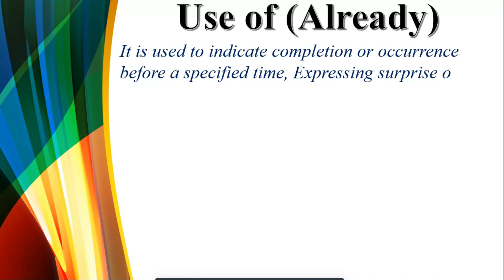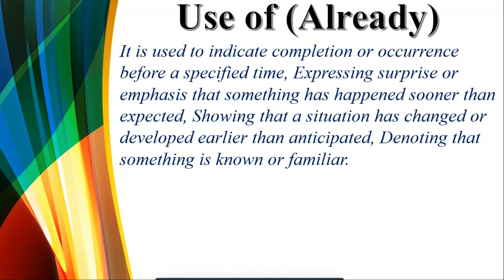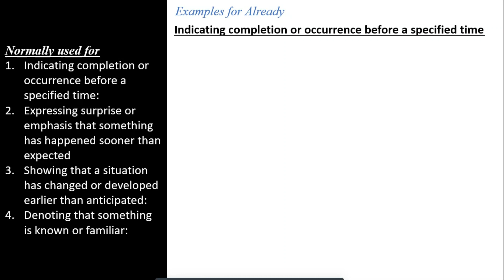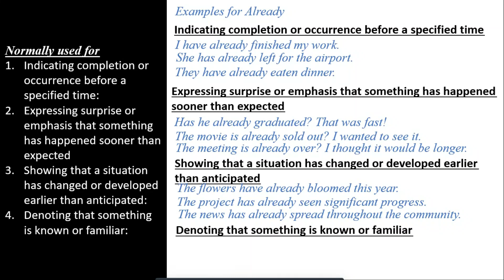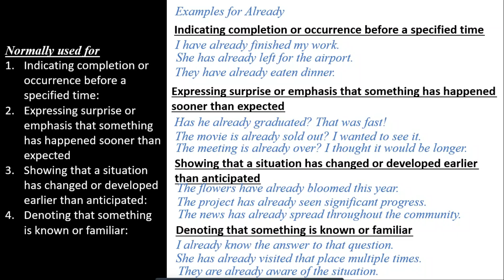Use of Already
Sirkhizaracademy